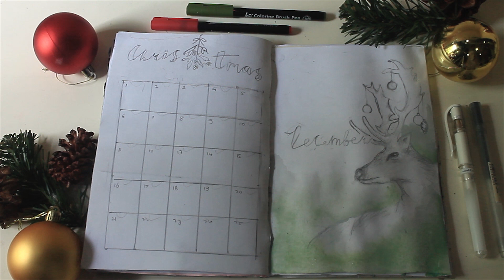BULLET JOURNAL 2018 | december Setup christmas Theme 🎄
merry christmas everyone hope your having an amazing christmas so for this month bullet journal as expected im going to make a christmas theme and  for this bullet journal iam going to make it very special because christmas is my favorite celebration anyways thanks for watching hope this bullet journal inspire you

🎄supplies :
-muji 0.5 pen
-faber castell marking pen
-maries water color paint
-uniball white pen
-koi brush pen Vermilion
-koi brush pen sap green

Merry Christmas 🎄❄